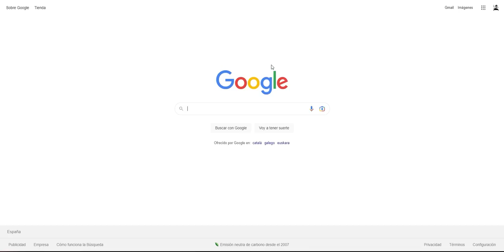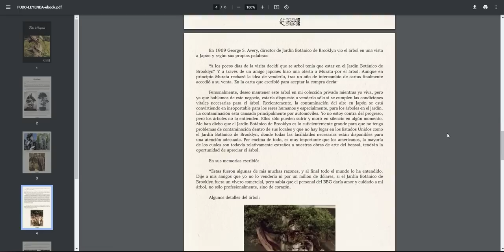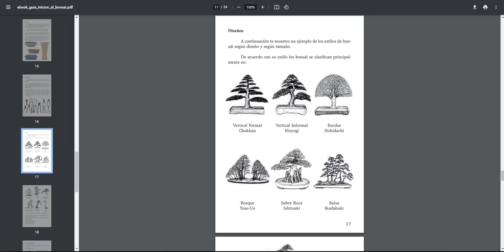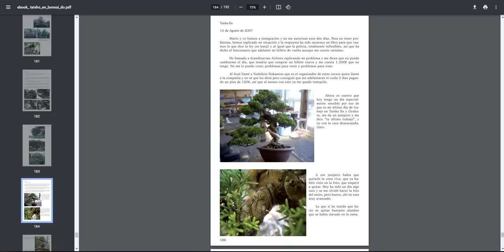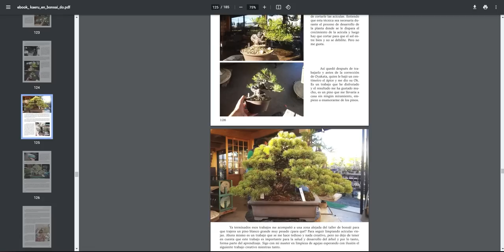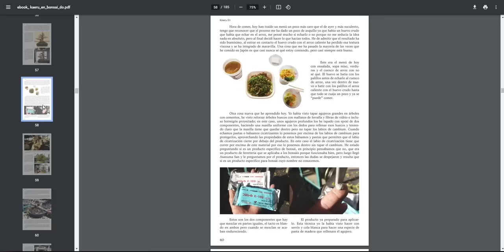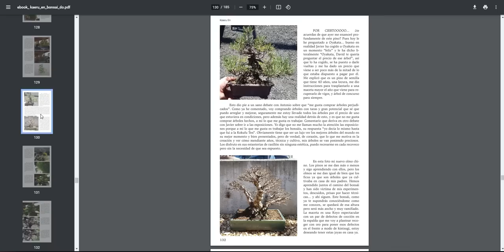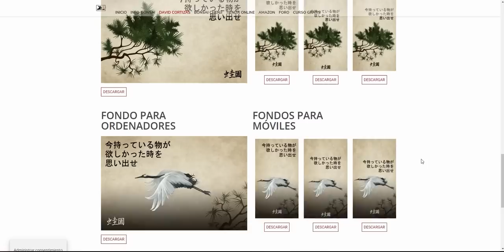Todos mis libros GRATIS!